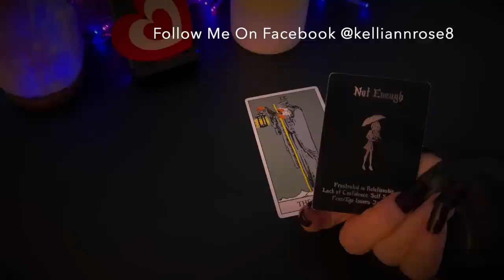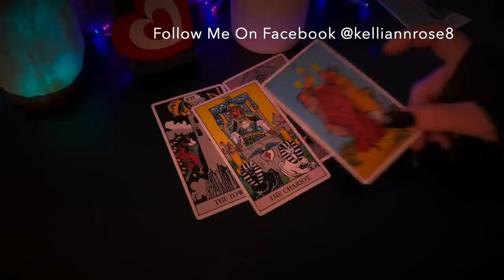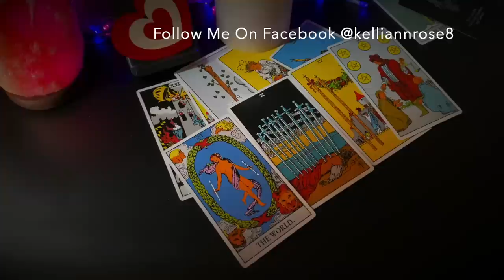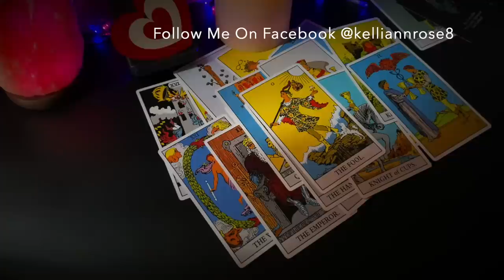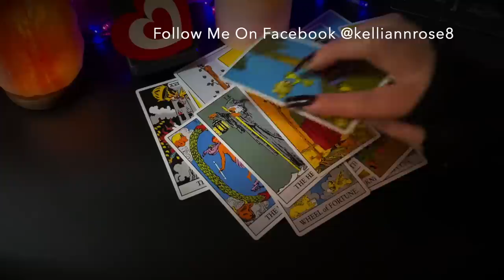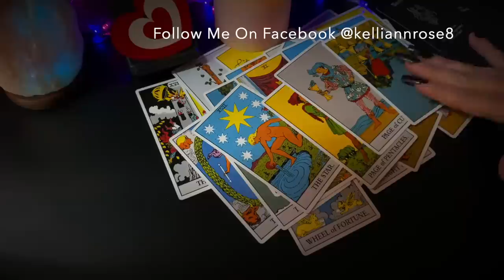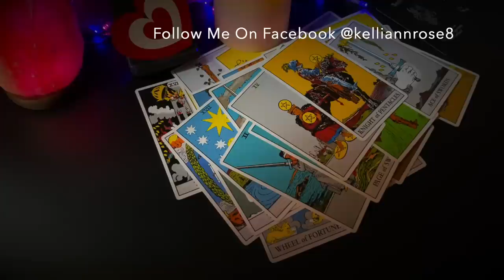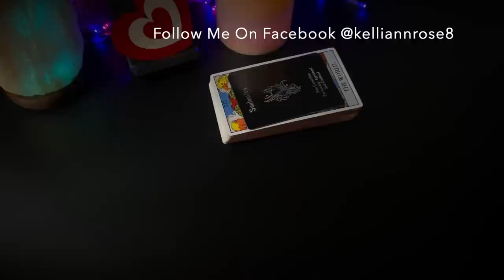Virgo ♍️ Rest, Relaxation & Some Love! Weekend Messages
🔮 Witches Tarot
🎲 4 Set Tarot Cards Dice 12-Sided
🐉 Barbieri Chinese Oracle
💜 The Romance Angels Tarot Oracle
💡Holographic Glowing Tarot
👑 Golden Universal Tarot Deck
👼🏻 Angel Wisdom Tarot